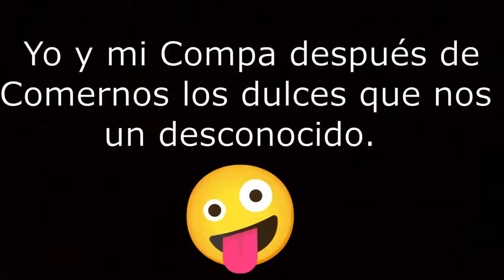Mi compa y yo después de comernos los dulces que nos dio un desconocido🥴🤪